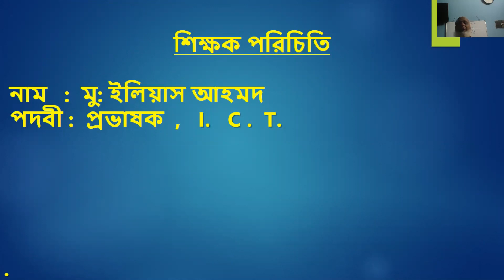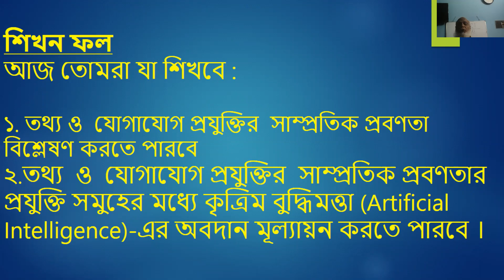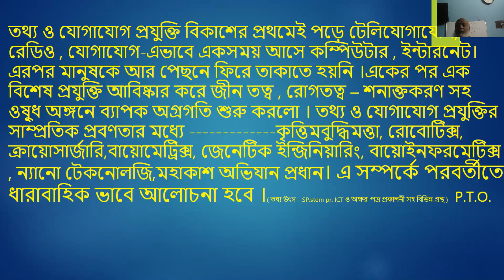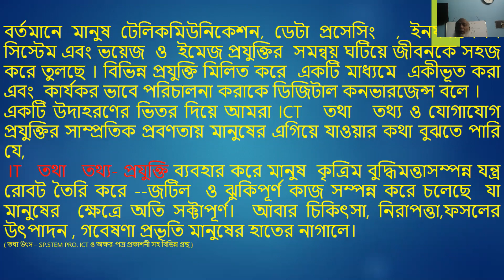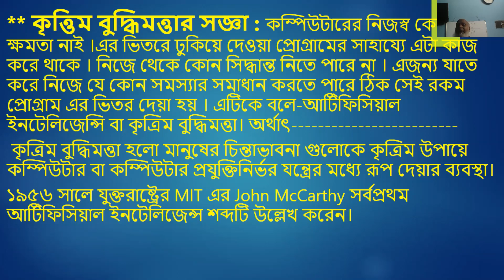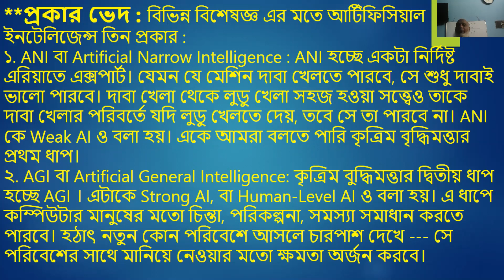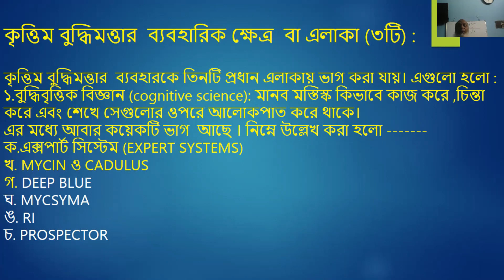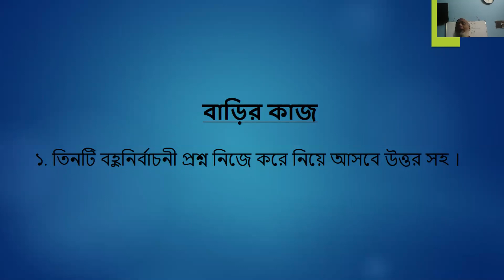HSC-2020-2021-1st year class-3# ICT#Md. Ilias Ahmed Lecturer# Bangabandhu College, Rajshahi